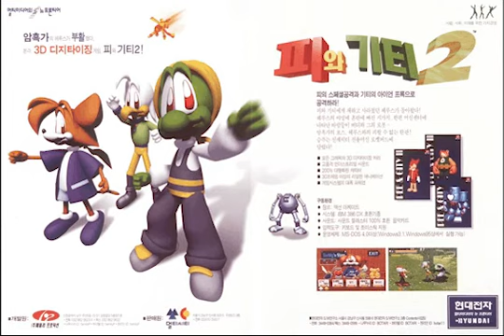피와 기티2 - OST - STAGE1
Also known as Py & Gity 2: The Industrial Age